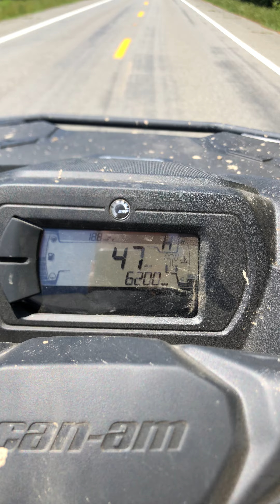2024 Can Am Outlander 500 top speed run!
Quick top speed run on the outty 500!
Note : after the end of the video driving back to my Outlander 1000R it achieved a smooth 65mph!